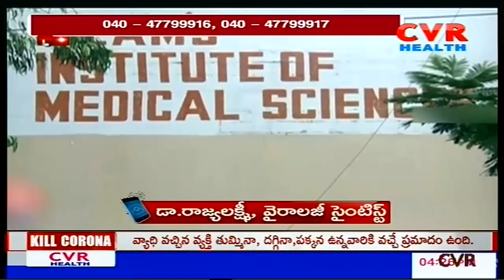కరోనా కి భయపడితే వచ్చే ప్రయోజనం ఏమి లేదు ఎదుర్కోవాల్సిందేనా | Corona Updates | Cvr Health